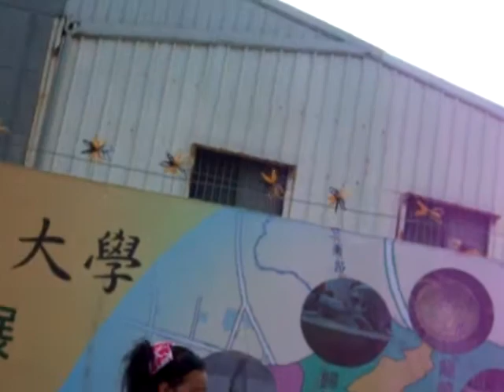小朋友的舞蹈表演 (1)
演出日期 : 2009 年 7 月 5 日